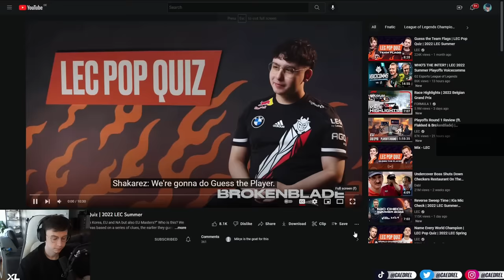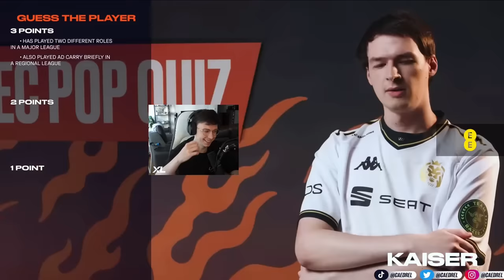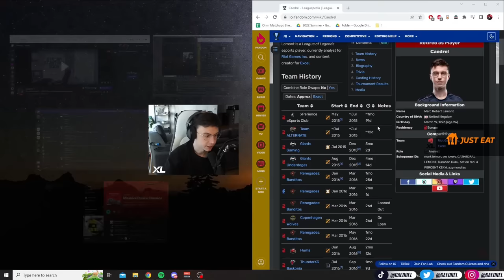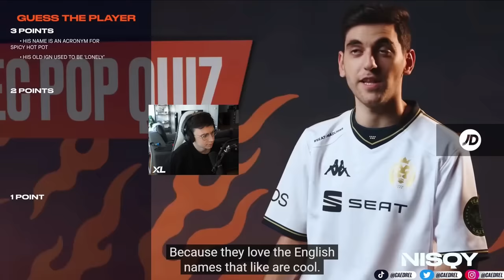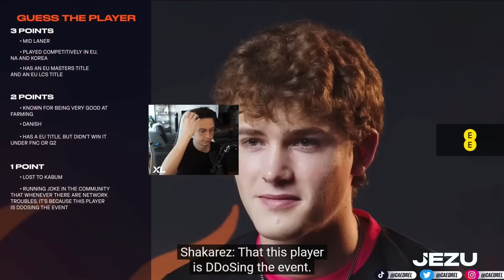Caedrel Plays LEC Pop Quiz | Guess The Player